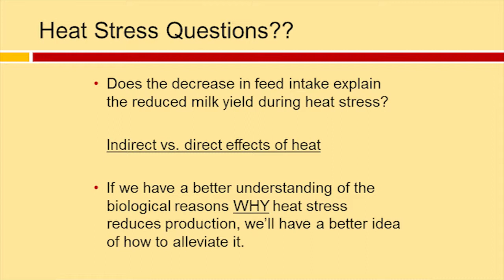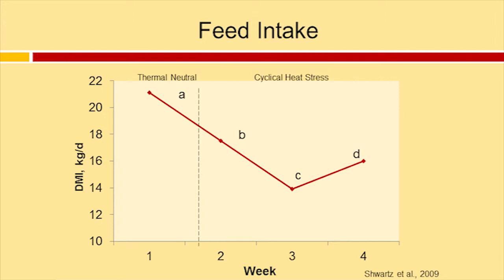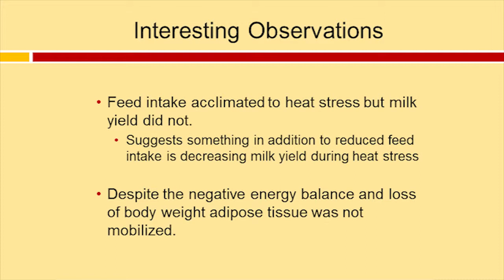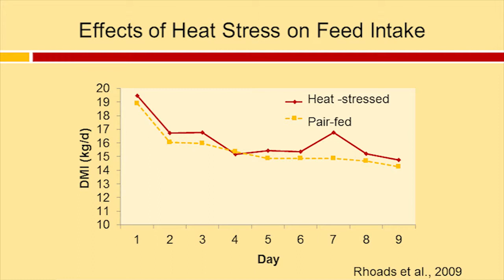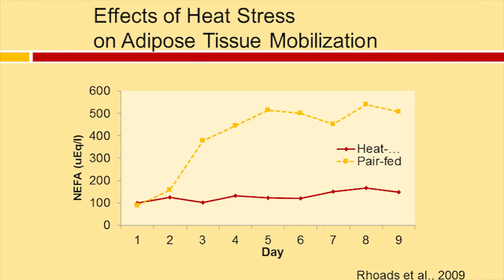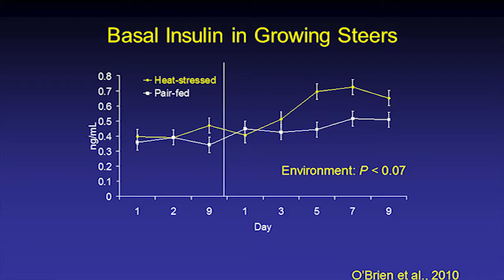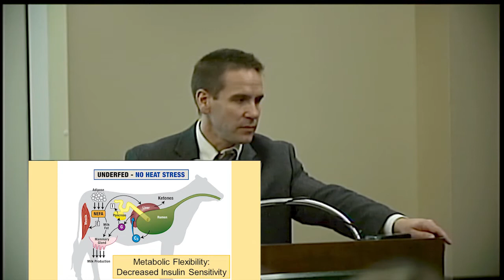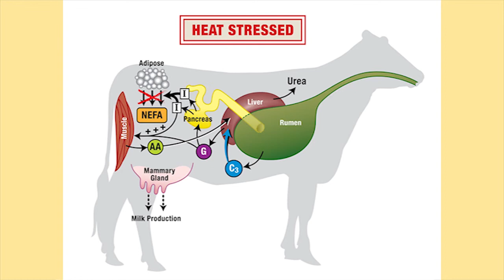Detriment to Milk Yield and Cow Physiology During Heat Stress (3 of 4)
Dairy cow heat stress is a serious health and performance issue around the globe. Dr. Lance Baumgard delivers this presentation at a recent dairy conference in Sioux Falls, South Dakota for select TechMix guests. This video is the third of four.